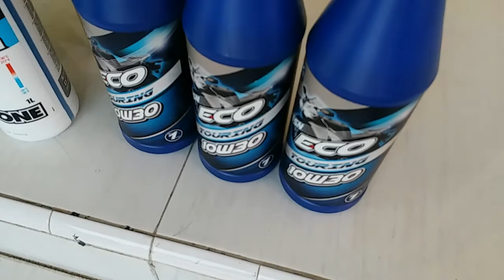UPGRADE MAINTENANCE KAWASAKI ER6N FULL TREATMENT BOSS...!!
Kawasaki Er6n Kawasaki Er6N

1. *TRUSTED SELLER*, Bukan cuma seller musiman yang setelah jualannya laku menghilang entah kemana. "KAHAZA MOTOSHOP" sudah berjualan online lebih dari 5 tahun dan mempunyai toko fisik dengan alamat dibawah ini

2. *GOOD QUALITY*, Kualitas barang terjamin, kami memilih barang untuk di jual baik kualitas maupun estetika, kami tidak menjual barang tidak berkualitas untuk dijual yang berdampak pada penampilan / performa motor menjadi tidak berkualitas pula.

3. *GOOD AFTER SALES*, Klaim garansi kita bantu untuk barang dengan garansi, dan staff "KAHAZA MOTOSHOP" akan membantu proses tracking serta mengawal selama barang berada dalam perjalanan hingga barang tiba di tangan anda

4. *NO CHEATING*, kami bilang apa adanya tentang perbandingan kualitas brand satu dengan yang lain sehingga bro bisa membandingkannya dengan akurat.

Untuk melihat postingan foto kiriman barang sebelum di packing, update barang terbaru serta review barang yang kami jual, bro sobat" bikers semua wajib follow & subscribe akun media sosial *"KAHAZA MOTOSHOP"* di sini :

-((KAHAZA MOTOSHOP))-